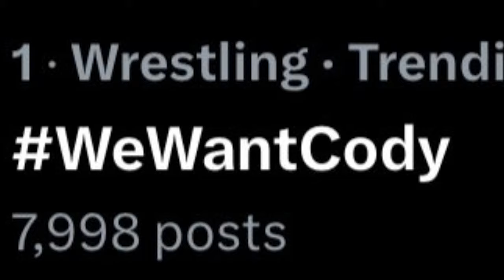THE ROCKS WILD DAY | RECAP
So the Rock returns to smackdown to respond to codyrhodes challenge issued at eliminationchamber2024 However before that he post a 20 min video on X completely destryoying sethrollins and cody as well as filling in some gaps and answering some questions we still had questions about regarding the enitre fued.